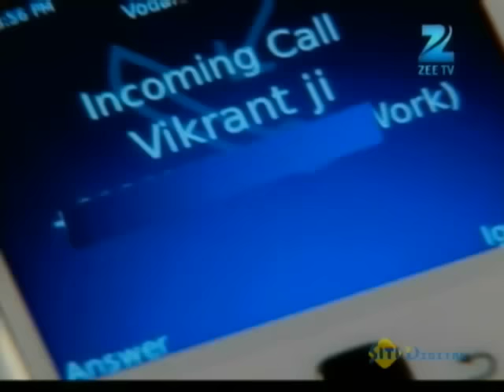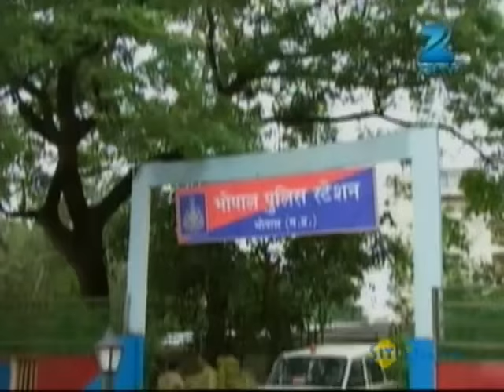Guru कहीं Rohan ही तो नहीं है? | Punar Vivaah - Zindagi Milegi Dobara | Full Ep 399 | Zee TV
Ansh refuses to listen to Gayatri's orders and runs around the house. Payal and Palak follow Gayatri. To save himself from Gayatri, Ansh enters the store room. Gayatri takes the opportunity and locks Ansh in the room. A scared Ansh knocks on the door and requests Gayatri to open. Paridhi and Vidhi are left shocked to see Gayatri's act. Vidhi tries to convince Gayatri to open the door, but fails. While returning from the market, Aarti purchases cotton candy for Ansh, Payal and Palak. Aarti lovingly gives Palak the sweet; however the kid refuses to accept the cotton candy. On Gayatri's insistence, Payal and Palak accept the cotton candy. Aarti calls out to Ansh to give him the cotton candy. Aarti gets shocked when Gayatri informs her that she punished Ansh. Just then Aarti hears Ansh's cry. She heads towards the store room and is about to open the door. Aarti requests Gayatri to open the door. Gayatri reasons out that she had to punish Ansh as the kid was very mischievous. She warns Aarti that she would lock herself in the room, if she released Ansh. She adds that she would also fast without food and water if Aarti persisted. A wicked Gayatri asks Aarti to choose between her and Ansh. To handle the situation, Vidhi suggests that it was time for Suraj Prakash to return home and that they must open the door and settle the matter. Gayatri is forced to open the lock of the door. Aarti gets shocked when she finds Yash lying unconsciouson the floor. She later realizes that Ansh had fallen asleep. Aarti pacifies Ansh and lies to him that the door had got jammed up. Ansh tells Aarti that he was aware that Gayatri had deliberately locked the door as she wanted to punish him. Later, Gayatri informs Aarti that Yash would return home late in the night and that she would have to serve him meal. Aarti agrees to follow Gayatri's orders. Gayatri remarks that Aarti would be more than happy to serve him meal as it would give her a chance to complain about Gayatri's act. She adds that Aarti wanted to create rift between her and Yash and leaves in a huff. Vidhi pacifies Aarti after Gayatri leaves the room.

Punar Vivaah - Zindagi Milegi Dobara | Ep.399 | Guru कहीं Rohan ही तो नहीं है? | Full Episode | ZEE TV